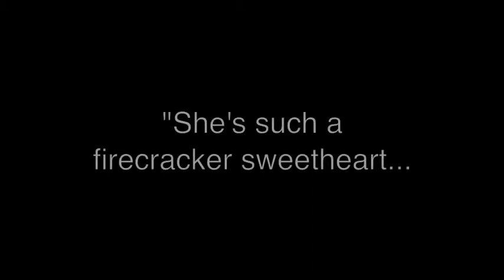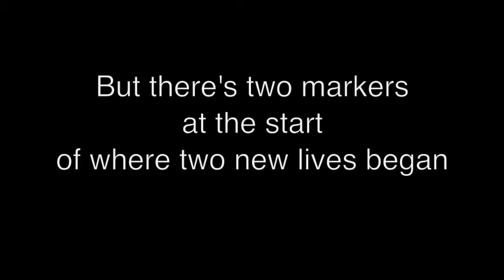Baby Footprints FInal Mix Movie.mov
Final mix of "Baby Footprints" which I wrote & arranged for the upcoming "Rosler's Recording Booth" CD. Performed by Terry Radigan. For more info.: donrosler.com